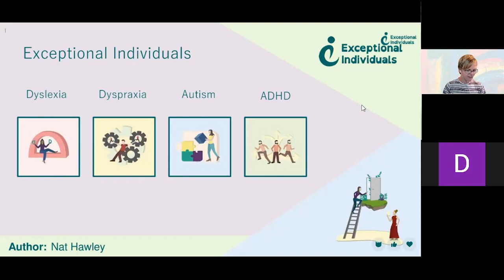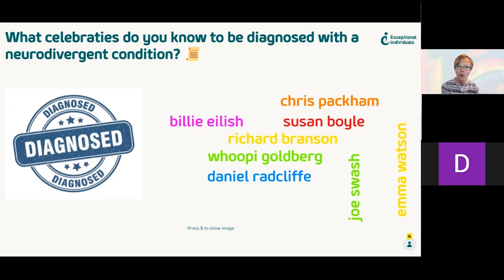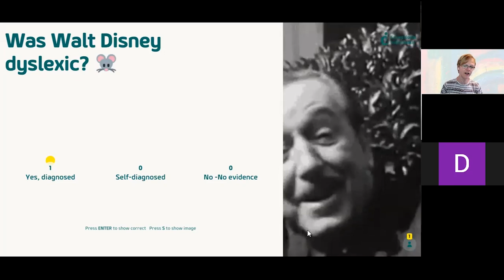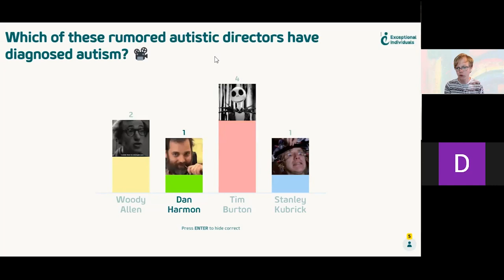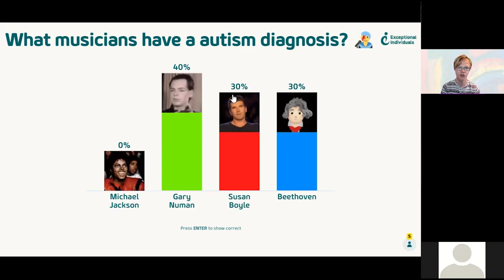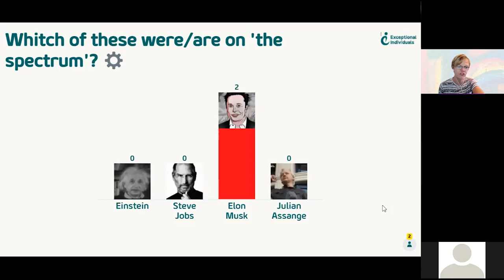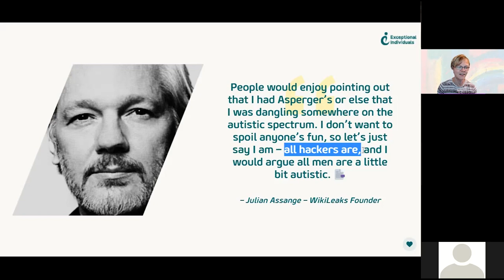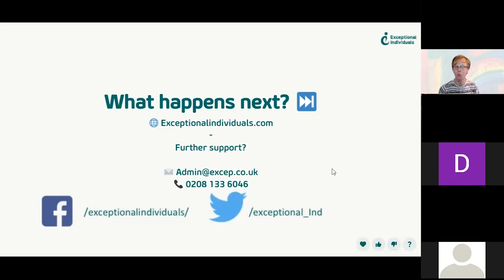Neurodivergent or Not? Famous Celebrities with Autism, Dyslexia, Dyspraxia, and ADHD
🌟 Celebrities & Neurodiversity: Who's Neurodivergent? 🌟

👉 Join host Nat Hawley for a revealing look at neurodivergent celebrities like Keir Gilchrist, Jerry Seinfeld, and Elon Musk! Learn about their unique strengths and challenges, and how they've navigated fame. 🌈

📝 Register Now! Limited Spots!

🎬 Chapters

00:00 Introduction
03:27 What is Neurodivergent?
08:10 Actors (Keir Gilchrist)
14:32 Artists & Animators (Walt Disney)
18:41 Comedians (Jerry Seinfeld)
25:22 Musicians (TBA)
31:26 Scientists & Inventors (Albert Einstein, Steve Jobs)
38:57 Workplace Needs Assessments
42:58 Q&A
48:22 End

👇 Don’t miss this eye-opening episode featuring celebrities like Keir Gilchrist, Jerry Seinfeld, and more. Register today! 👇